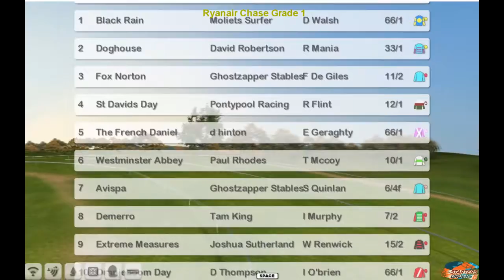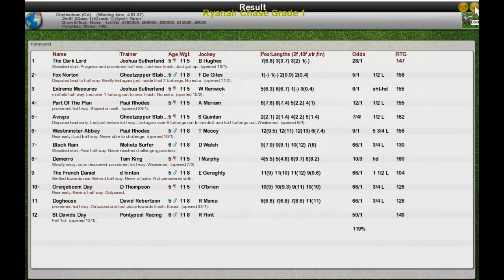NH Wk10 R17 Ryanair Chase Grade 1